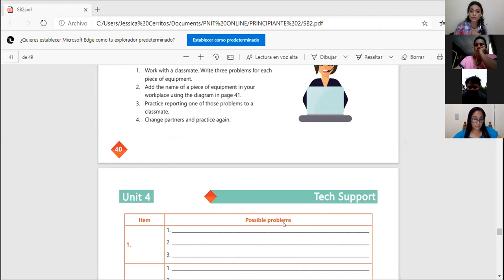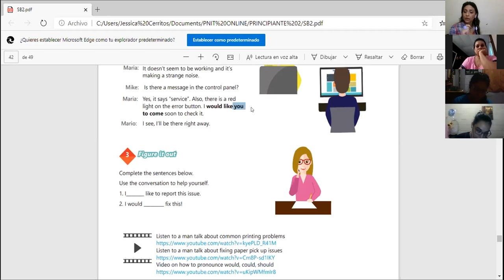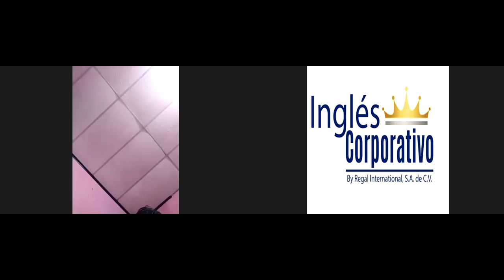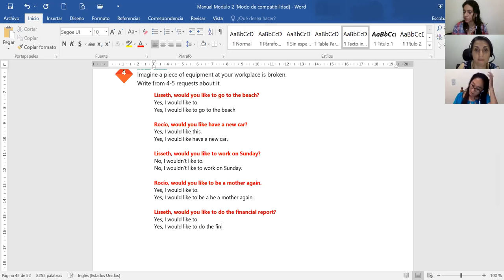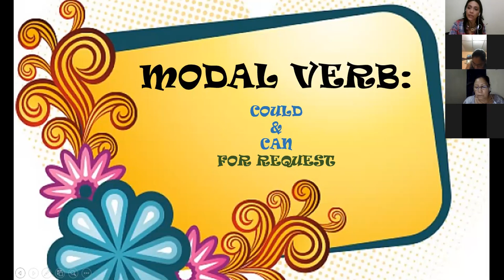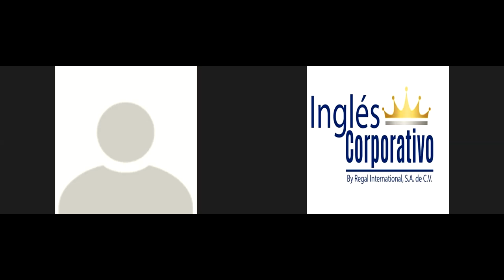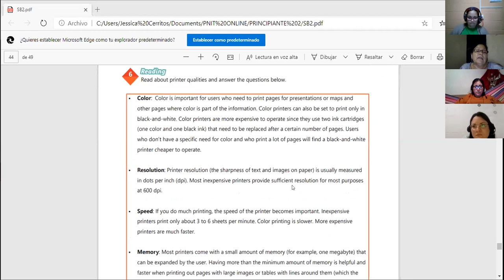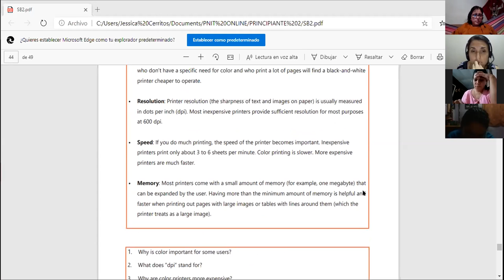Ingles Corporativo-Videoconferencia #18. How to use could for polite and formal requests.